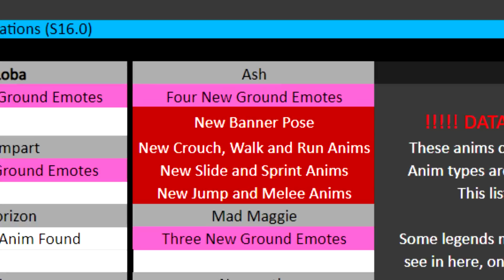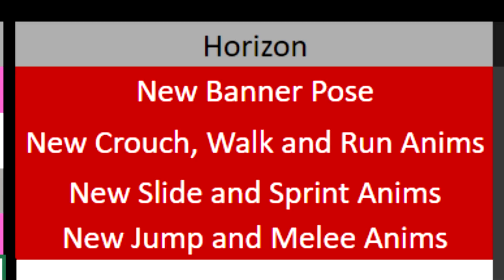¡Nuevas filtraciones de la reliquia de HORIZON! ¿Apex legends x Star wars? | Apex Legends REVELRY